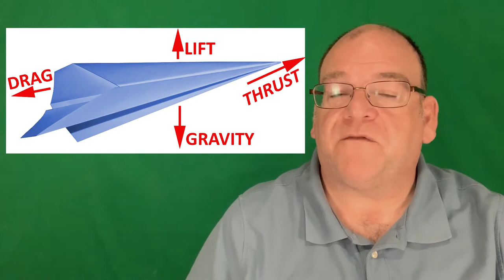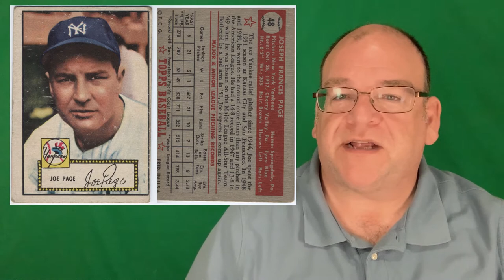Engineering Explorations For Art Class STEAM Education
If you want to incorporate core content into your art practice, or you are a STEAM teacher looking to add more creative project-based learning in your course, these ideas may help.

or for printed resources like books and posters,